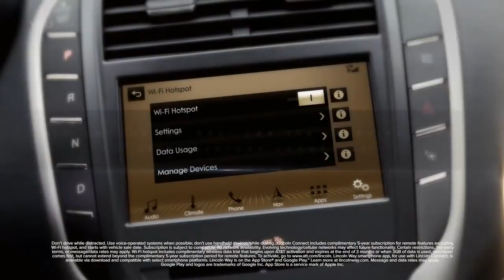Best Cars: 2019 Lincoln MKC – Features, Design, Driving